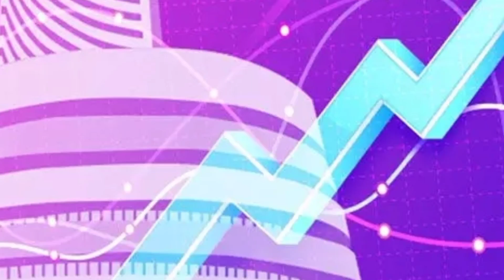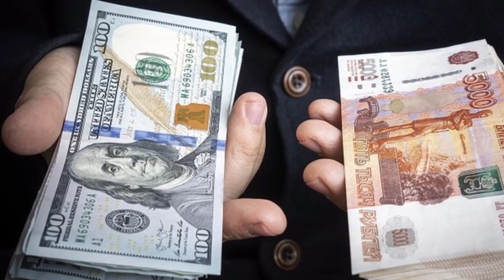आखिर अमेरिका के डॉलर के आगे भारत सहित 13 देशो की करेंसी हुई कमजोर।।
Why is rupee all time low?
Will rupee fall even further?
What is the meaning of rupee depreciation?
How does the appreciation and depreciation of rupee affect us?
Who decides the value of the rupee?
What makes rupee strong or weak?
Why does a country devaluate its currency?
What is fixed and flexible exchange rates?

In this video Rahul Malodia explains how demand and supply of a currency makes it strong and weak. He tells the situations that can make our rupee stronger against dollar. He tells how tourism, export, FDI, FII etc. can make currency weak or powerful. He presents present picture of India by telling how big our Current Account Deficit is and how we are an Import dependent nation. He tells how fall in rupee can promote export but at the same time this will make import expensive. In the last he tells about fixed and flexible exchange rates also he tells not only India but the whole world is facing this currency crisis.